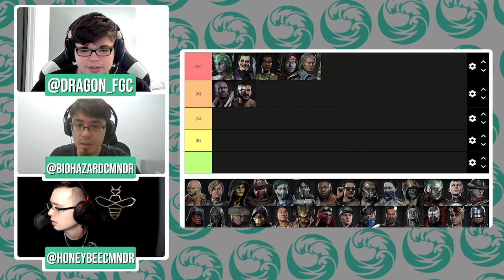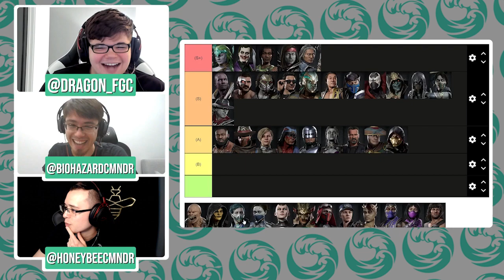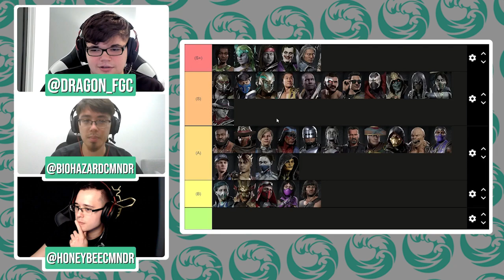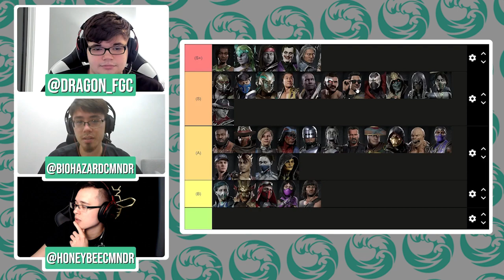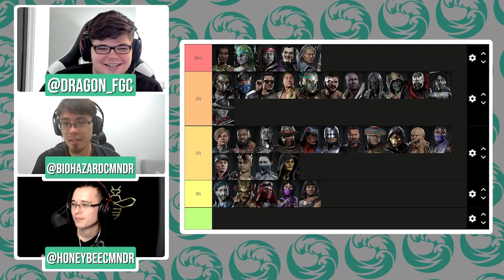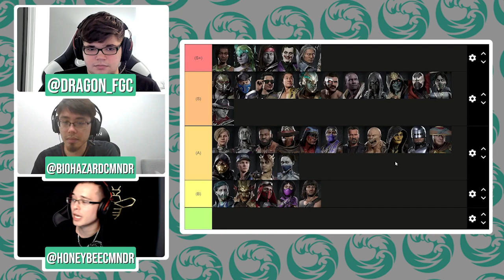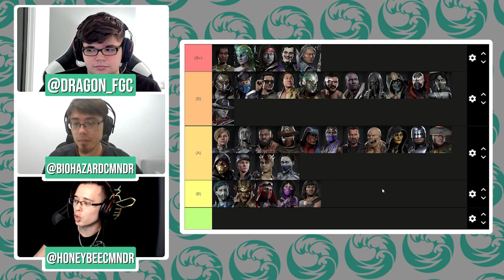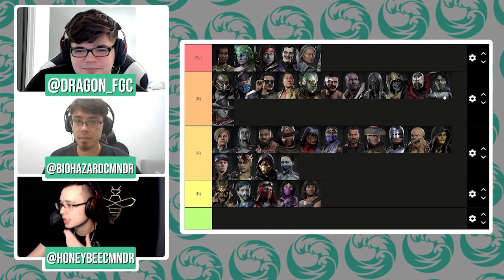LAST MK11 TIER LIST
The Beastcoast crew makes the final MK11 Tier List

Let us know if you agree with the tier list!